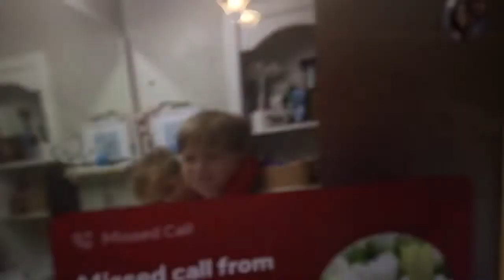ASMR I eating salad and chicken nuggets 😛😋😜😝